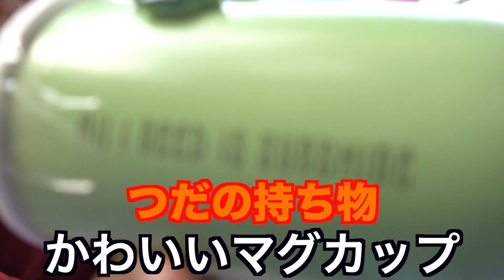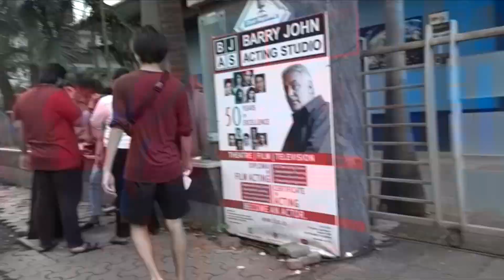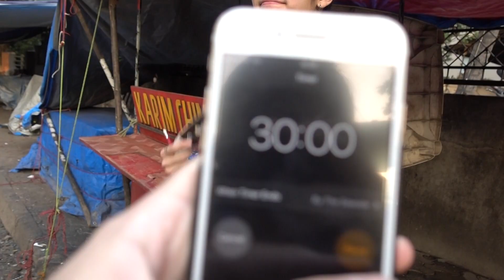《わらしべ長者 in インド》ゴミと何かを交換してくれるインド人は現れるのか...『世界196ヶ国 制覇の旅』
ポテチめちゃ嬉しいけど

4袋もあると流石にかさばる

食べたい。